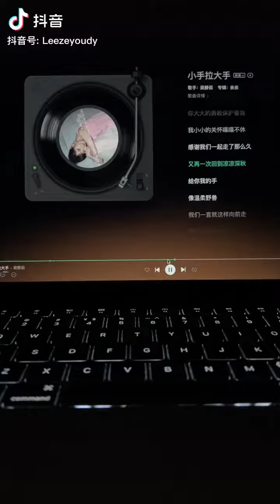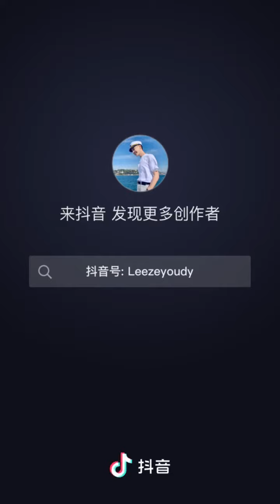leezeyoudy leezeyou thebestvoice thebestsinger shorts short